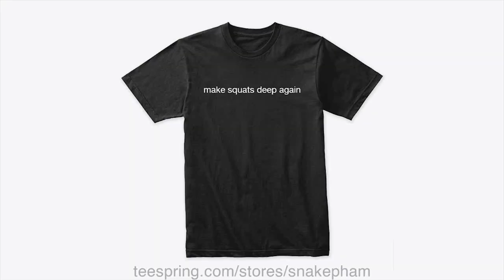Snakepham 2021 intro - Full HD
Intro song
IVAN VALEEV - Novella (Jarico Msnr Remix)